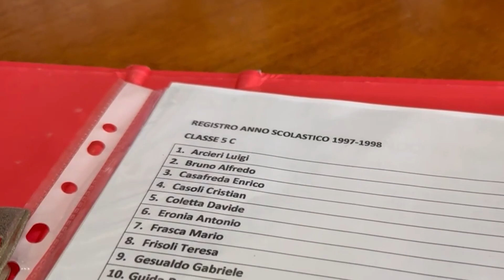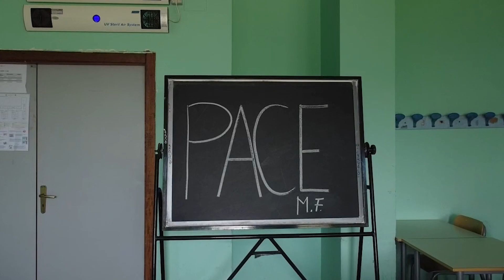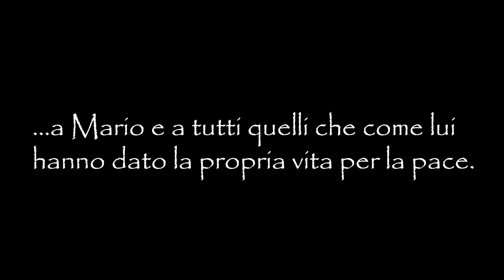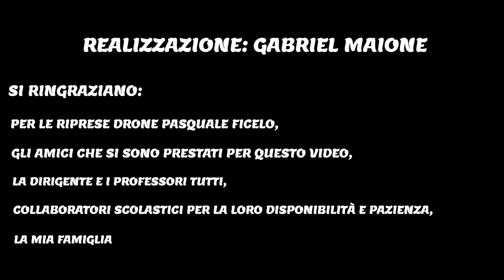Video vincitore del Premio Mario Frasca 2024 - Gabriel Maione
Questo cortometraggio narra di un sogno fatto da un ragazzo che trova poi un inspiegabile riscontro nella realtà.